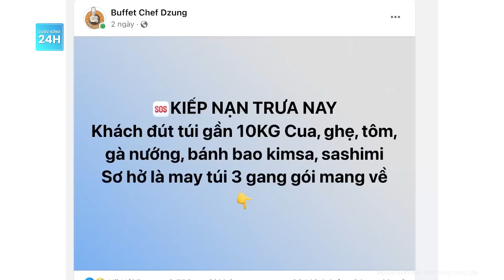Toàn cảnh vụ lấy 10kg hải sản mang về sau khi ăn buffet, phân định đúng sai | Cuộc sống 24h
Cuộc sống 24h |